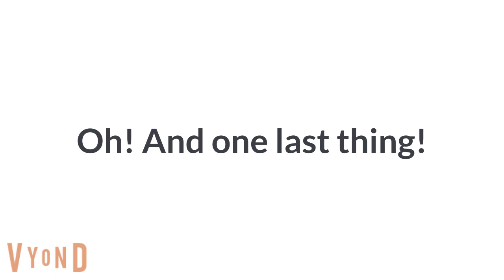The troublemakers get grounded on Easter again (Final video before hiatus)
This is my final video before I go on my hiatus, because of that whole drama I have with @23usmstr, and to the people who now hate him and cut ties with him, I suggest you all to forgive him and like him again, because if you saw his latest video, you find out why he's not actually bad, i'm not bashing your opinion, it's an advice, happy Easter everyone!